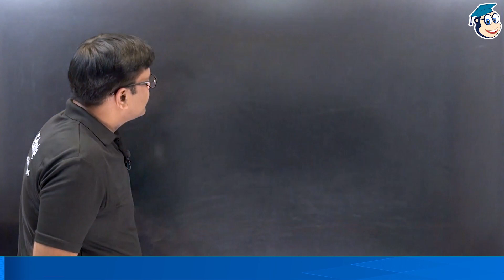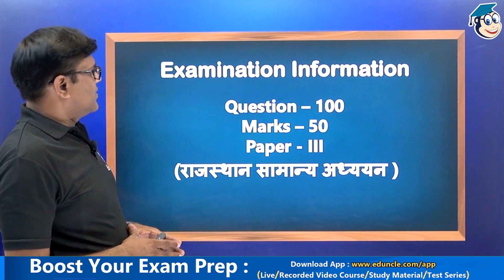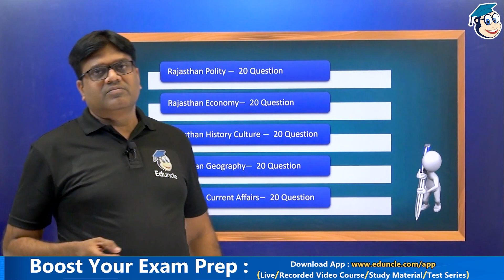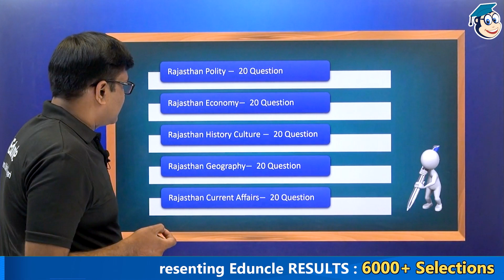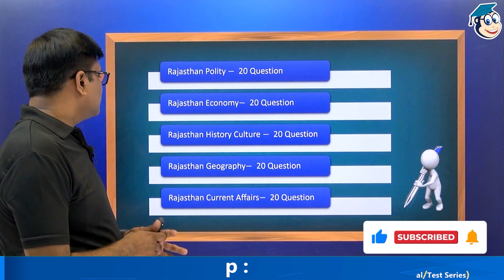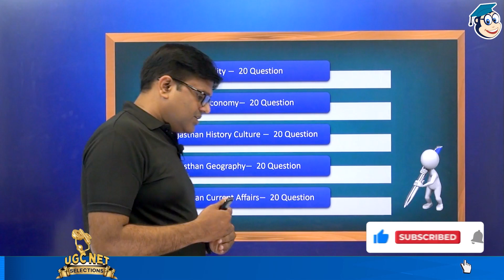RPSC Assistant Professor Exam 2023 | How to Prepare Paper 03 - Rajasthan GK | R.K. Dubey Sir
In this video, we delve into the strategies and tips you need to excel in Paper 03 - Rajasthan GK for the RPSC Assistant Professor Exam 2023. From key concepts to effective study methods, we've got you covered. Watch and prepare like a pro for success in your upcoming exam.

It will be our endeavor to keep sharing exam useful content with you. Join our Telegram Channel for more information.

For order the MPPSC Commerce for Assistant Professor book click the